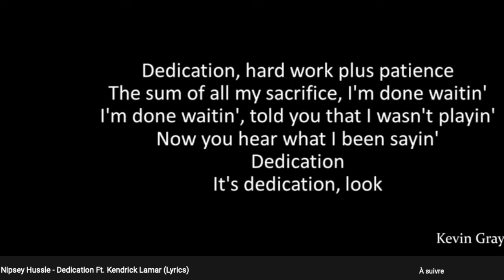Freeze Corleone, DE SECTE À RELIGION (Analyse) Part 2 | REACTION